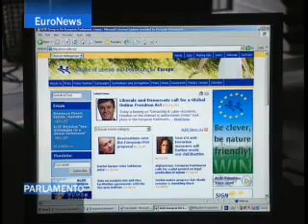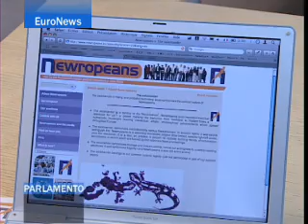EuroNews - Parlamento - FR - Partis politiques européens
Comment les partis politiques européens se préparent-ils aux élections de 2009 ? Et un militantisme européen peut-il émerger en dehors des structures nationales ? Pour le savoir, Parlamento a interrogé de jeunes militants et des élus. Leur objectif : mobiliser les citoyens et éviter les taux d'asbtention record des dernières élections européennes.